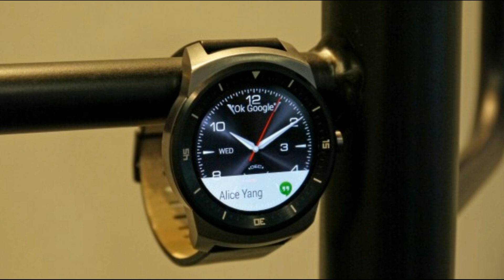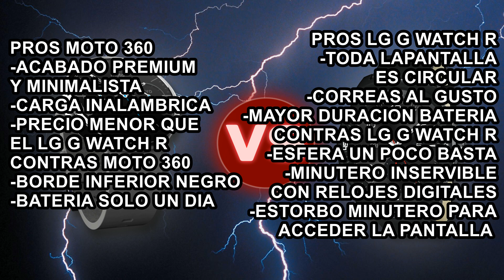COMPARATIVA MOTO 360 VS LG G WATCH R SMARTWATCHES CICRULARES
Un saludo y recordad si os ha gustado o servido el vídeo darle a Like y Fav y si podeís compartir ayuda mucho al canal gracias.

Google+ (sigue siendo el anterior ya que no me deja cambiar el url)